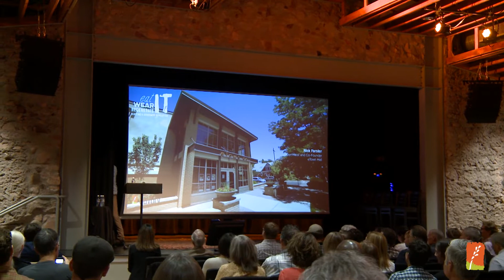Savory Institute's 2016 Conference - Opening Remarks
What you eat and what you wear matters. It's been said before that consumers vote with their purchasing power and at this time in the world's history, this has never been more true. Pastoralists and land managers have never had a more important task, to use their livestock as the tool to regenerate soils and restore grasslands. Manufacturers are recognizing the importance of sourcing their materials from producers who are sequestering carbon and positively impacting their environment and social fabrics - now is the time for a consumer revolution!

"Igniting a global consumer revolution" was the focus and theme for the Savory Institute's 2016 conference and worldwide events.

Select conference sessions are made available free to the public for viewing. To view all conference videos from this and other events, become a Regenerating Member